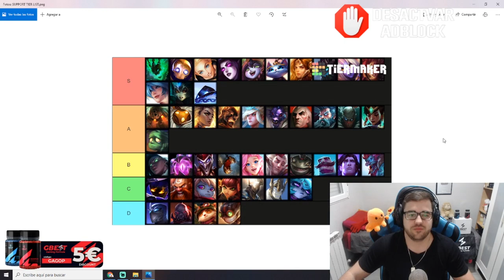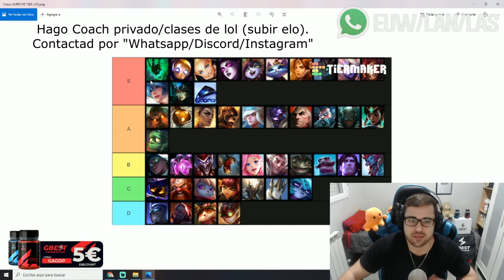TIER LIST LOL 2021 [PARCHE 11.24] | MEJORES CAMPEONES SUPPORT del META ACTUAL S11 | GUÍA LOL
00:00 Comienzo
01:13 Tier List Support
11:20 Coach Privado (clases de LOL)

🏆  PARA CONSEGUIR 2.000 RP (SIRVE PARA EUW/LAS/LAN) TIENES QUE :
2. LE DAS A "SEGUIR" Y ACTIVAS LA "CAMPANITA" PARA RECIBIR NOTIFICACIONES.
3. ATENTO A CUANDO HAGA DIRECTO, MÍRALO, Y ACUMULA "GAGO POINTS". CON 10.000 PUEDES CANJEARLOS PARA ENTRAR EN EL SORTEO DE 1.000 RP SOLO CON VER MIS DIRECTOS :D